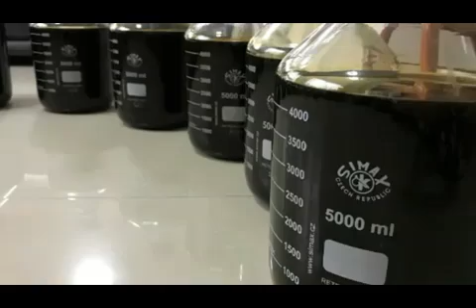Agor company of bangladesh (Bay of bengal)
This is a renounce agor wood company in bangladesh.